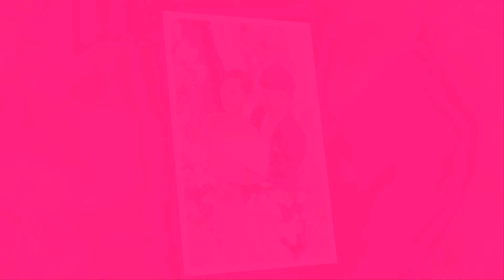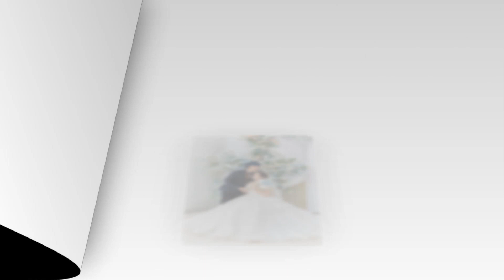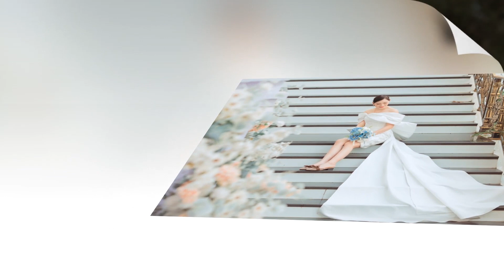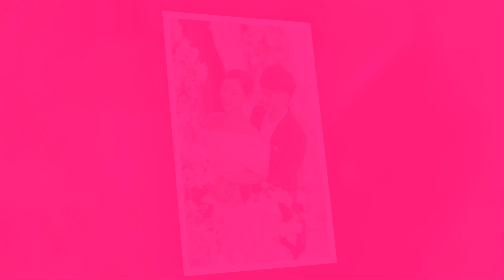Happy Wedding NamBe Phuong Cat